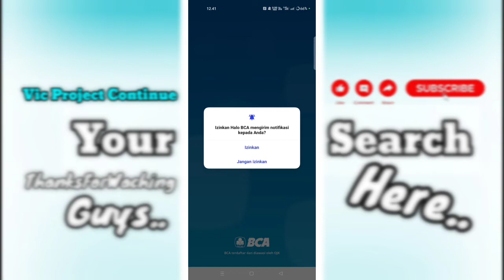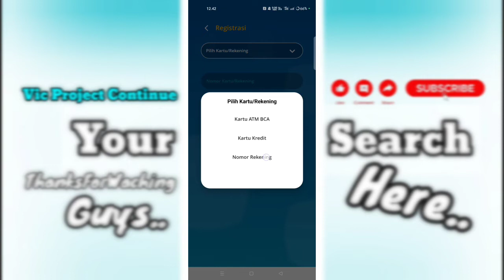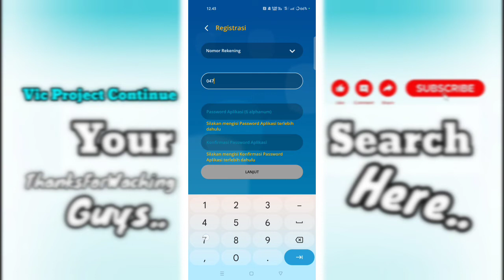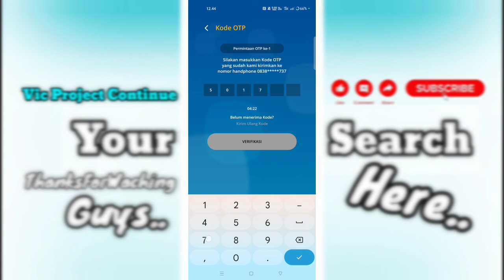Cara Daftar & Registrasi Halo BCA Terbaru 2023